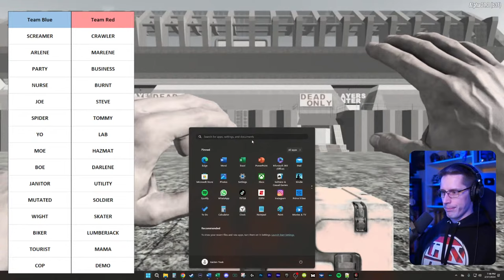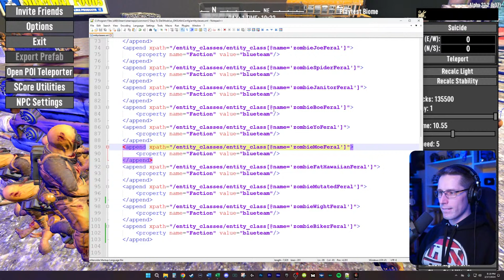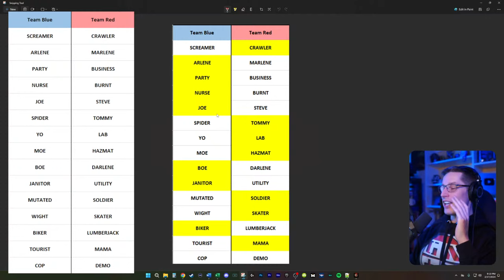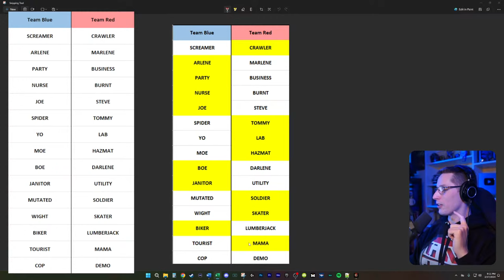Zombie Fight Club: Where teams of zombies battle for supremacy!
Who is the ultimate zombie? In this showdown, teams of zombies will fight in a gladiator-style combat arena. Cast your votes and see who will be crowned the champion!

My YouTuber Setup:
✅Mic Boom
✅Camera Lens

▶️Beginner’s Guide: Coming 6/12/23
▶️Loot Explained: Coming 6/25/23
▶️Heat, Hordes, and Gamestage: Coming 6/14/23
▶️Top 50 Tips and Tricks: Coming 6/18/23

ALPHA21 7DAYSTODIE Music by White Bat Audio